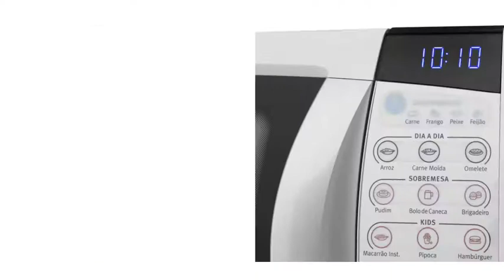Micro-ondas Electrolux MTD30 - 20L